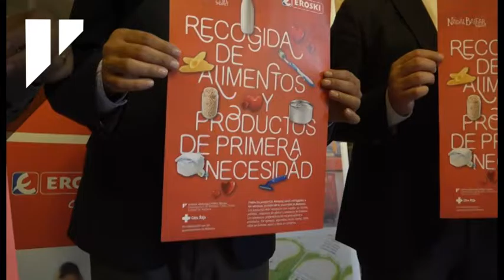Consell de Mallorca, Eroski i Creu Roja presenten la campanya de recollida d'aliments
El president Miquel Ensenyat, la consellera Margalida Puigserver, i el director territorial d’Eroski a Balears, Alfredo Herráez, han presentat la iniciativa que es duu a terme per cinquè any consecutiu.